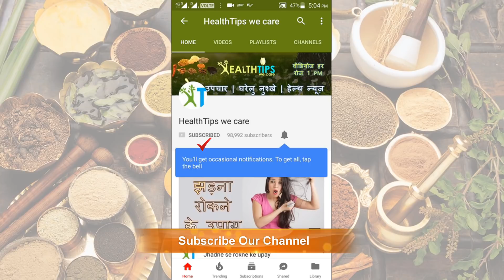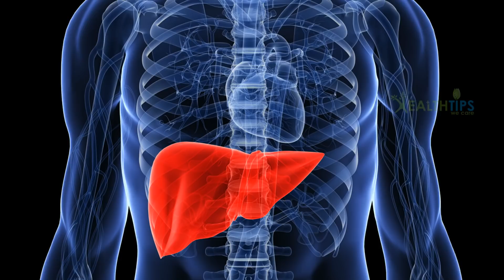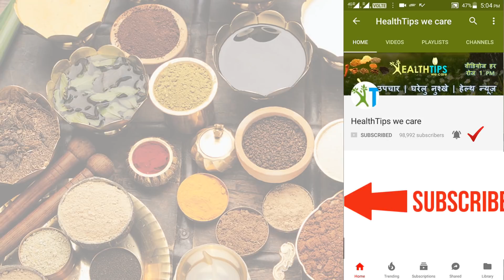सुबह खाली पेट चबाएं लीची के पत्ते | Diabetes मधुमेह का घरेलु इलाज | शुगर की बीमारी का सबसे सरल उपचार